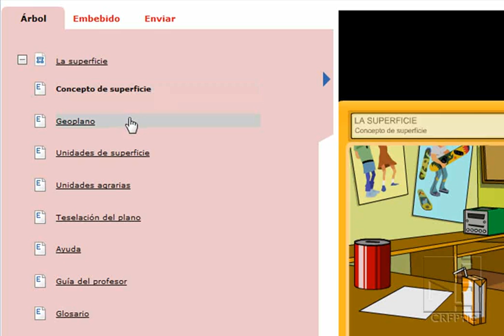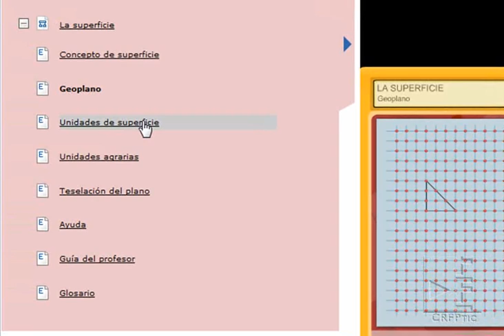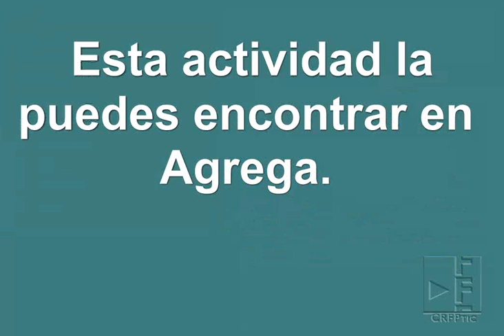Superficie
Actividad interactiva sobre la superficie